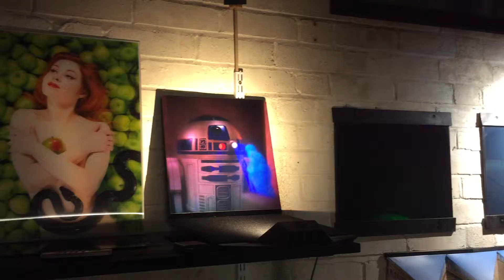Full Colour True Hologram - static holographic image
Here you can see what a true holographic image is capable of. You are able to see a different angle of view of the same holographic image by positioning yourself at a different viewing angle - the video simulates these different viewing angles.

This is a true diffraction grating holographic image. full colour and represents the state of the art in terms of these one off images. if you could present 25 slightly different versions of this to a view per second you would have a true holographic image.  People are trying to rewrite holographic glass at this rate but so far the true holographic moving images seem to be less impressive that the holographic illusions that can be created using several moving image techniques.